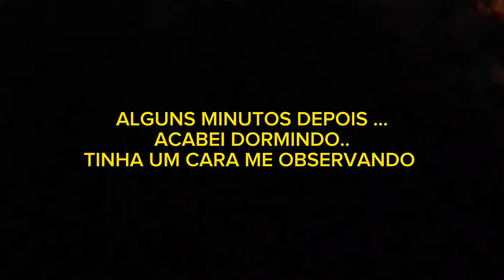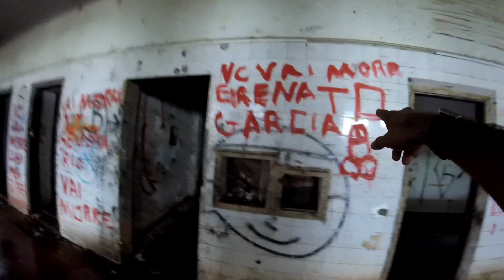DEIXARAM RECADO PARA O RENATO GARCIA ELE CORRE PERIGO..